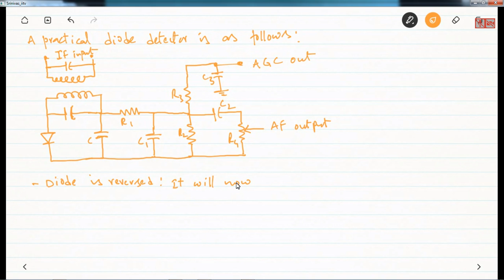ANALOG COMMUNICATION 27-02-2018